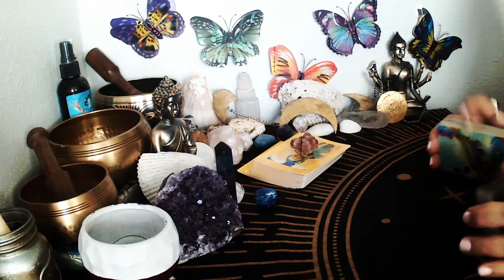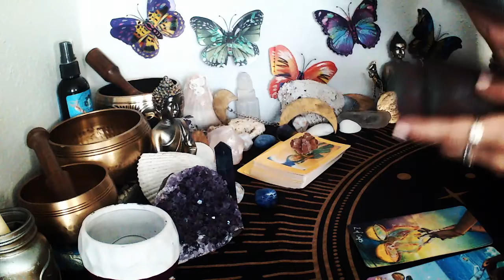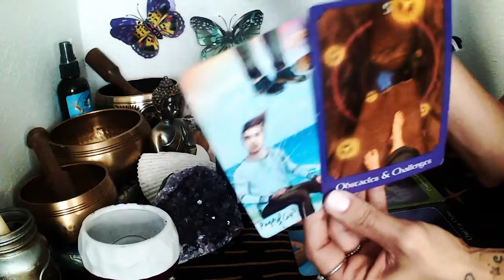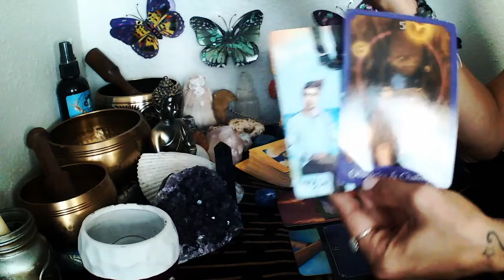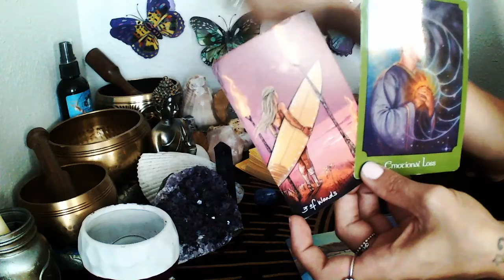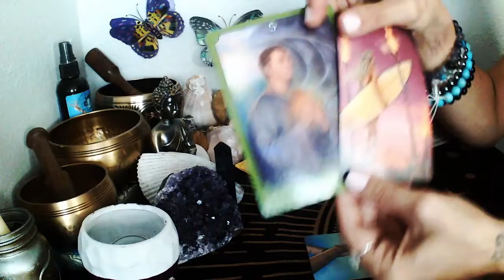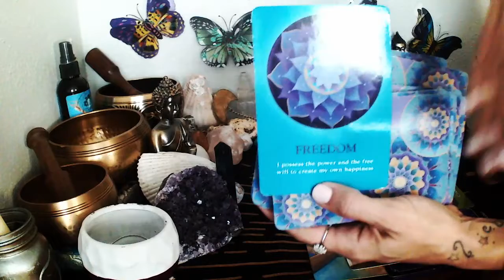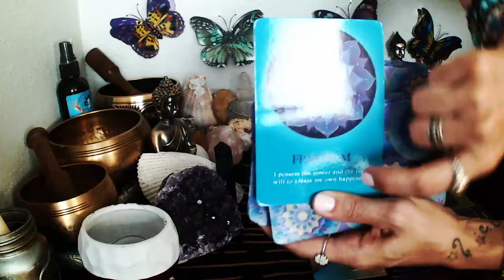Scorpio-You are SAFE,Protected by your loved one-ANGELS#scorpio#tarot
🌻💞♥︎Hi there, I'm an intuitive tarot reader here to help assist you.

timeless:☾♑︎whenever you watch this video & it resonates with your situation regardless of the date.☾♑︎